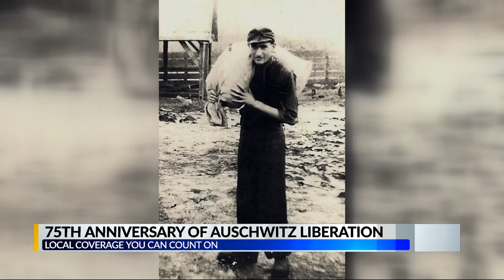Auschwitz survivors reflect on 75th anniversary of the camp's liberation